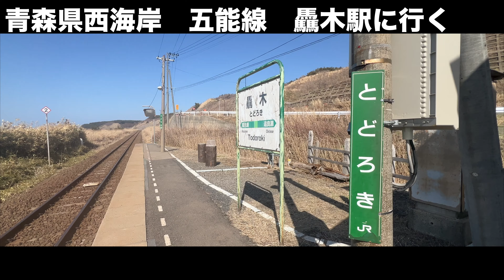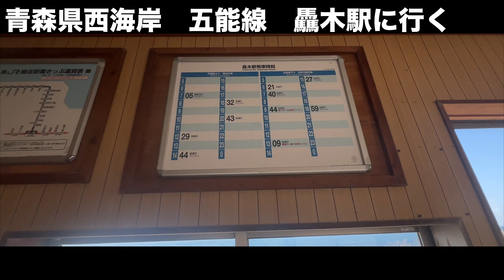【4K】青森県西海岸 鰺ヶ沢 深浦ツーリング 五能線の驫木駅に行くだけ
愛車のバイクで青森県西海岸ツーリング
駅舎の感じと背景の日本海がいい感じの驫木駅に行くだけのツーリング
途中、鰺ヶ沢名物のたこやきのフクイにも寄って、B級グルメを堪能